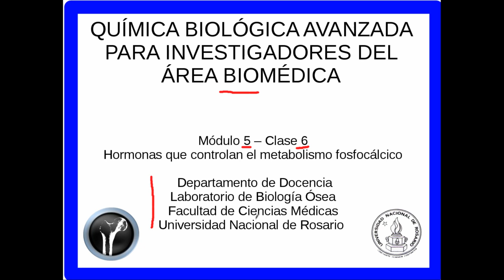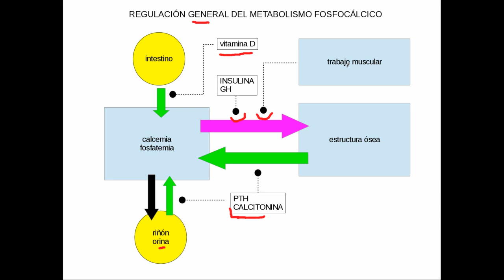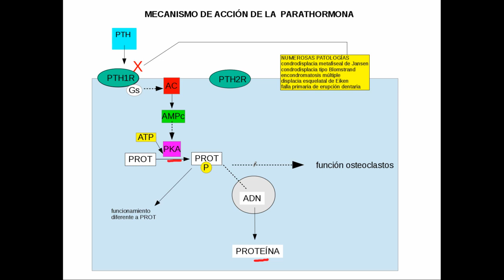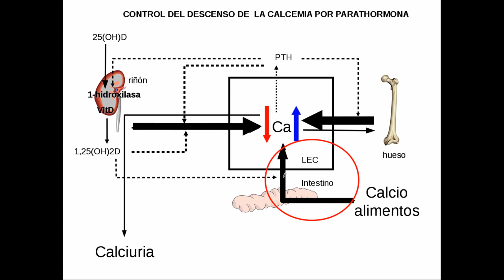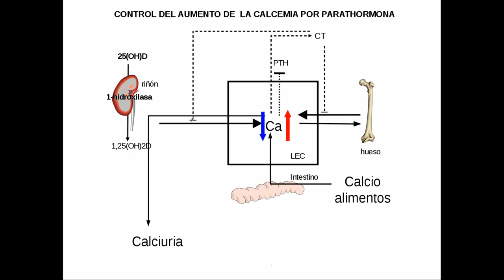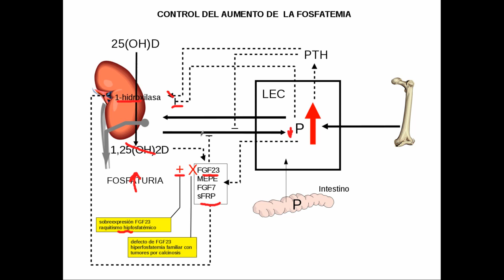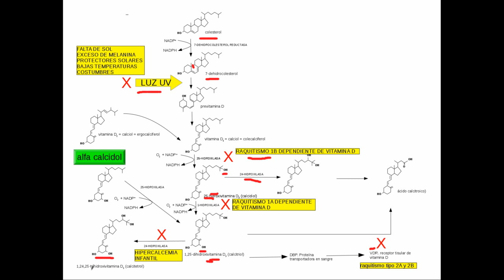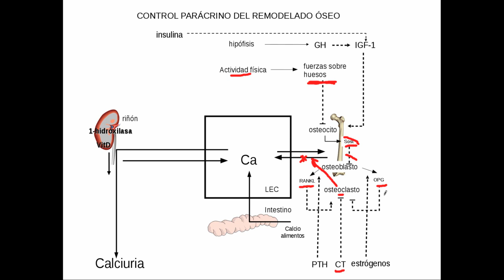Metabolismo fosfocálcico. qbsp5 6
Química Biológica avancada para investigadores del área biomédica. Temario: hormonas del metabolismo fosfocálcico. Parathormona, calcitonia, vitamina D y sus formas activas: calcitriol. Control de la calcemia y fosfatemia. Fosfatoninas. Mecanismos de reabsorción renal y absorción intestinal de calcio. Síntesis y acción del calcitriol. control parácrino y endócrino de la formación y resorción ósea.